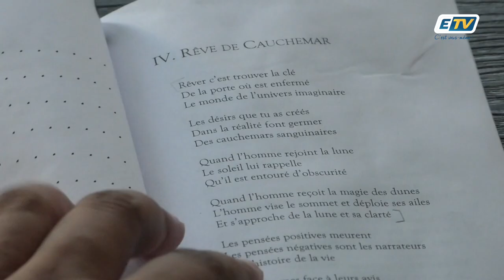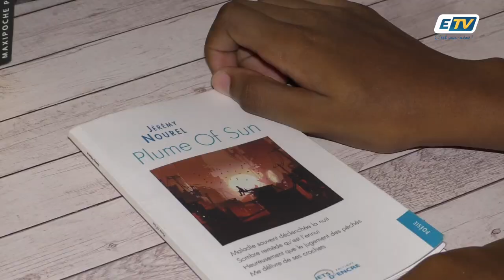A 17 ans, ce lycéen des Abymes a publié son premier recueil de poèmes